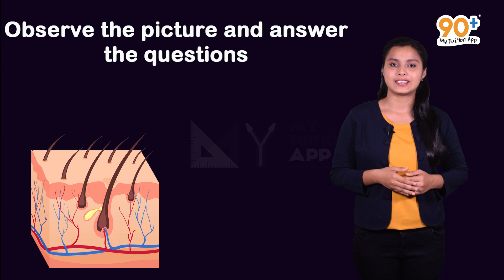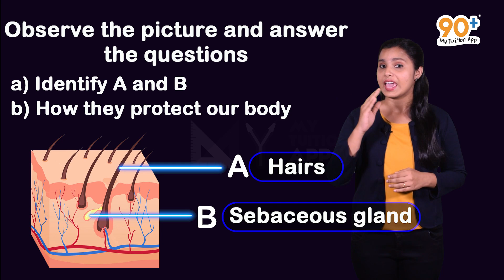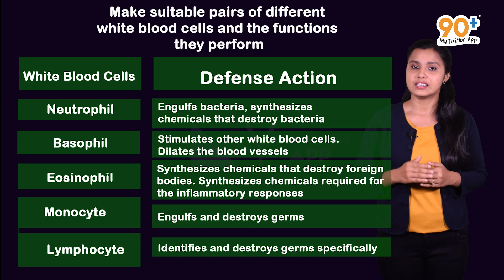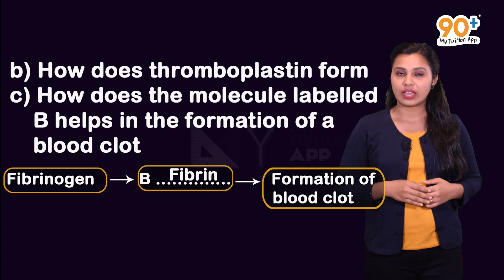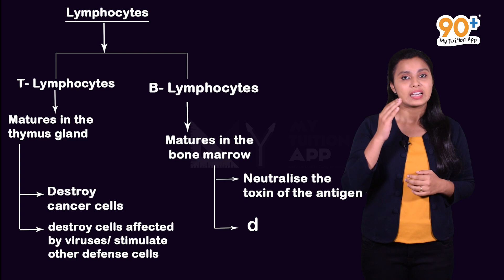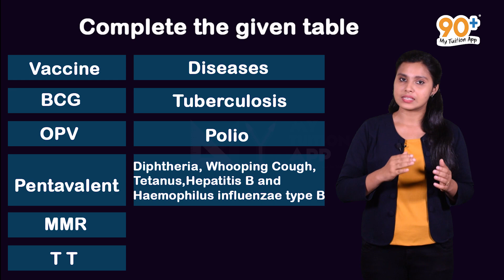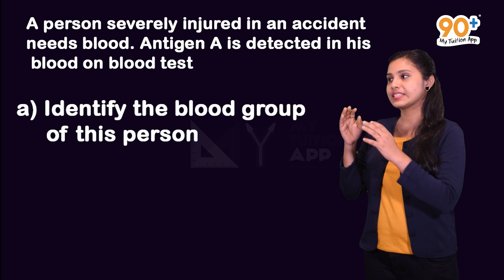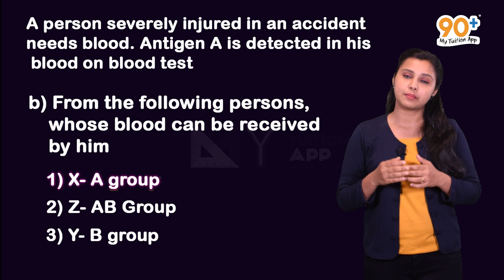Kerala Syllabus |SSLC Previous year question bank | Soldiers of Defense |10th Biology | Chapter 5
The content and animations used in the above video is strictly based on the Kerala State Syllabus 10th standard Biology textbook. There may be different explanations on the particular topic in higher grades. But this video is purely concentrating on the 10th standard Biology syllabus.